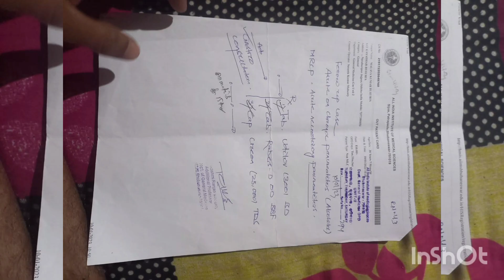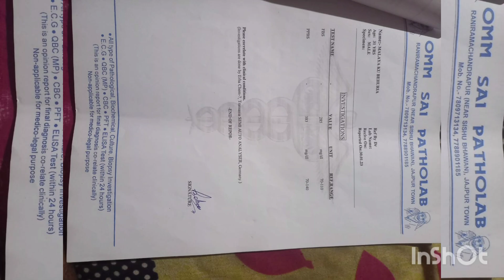please save a life#vishakhaodiavlog upi Number-+91 73773 80053